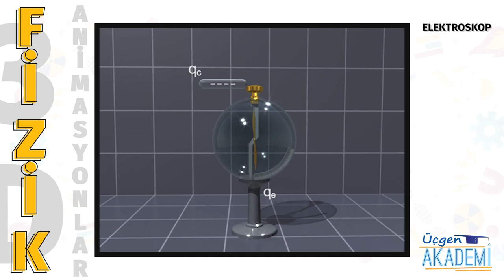Elektroskop - Üçgen Akademi 3D Animasyonlar Serisi